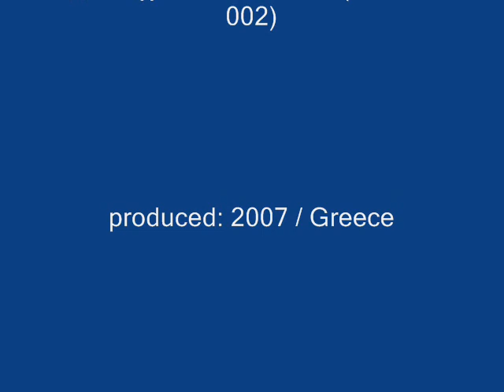Ta Paichnidia tou Iliou - Tricks of the Sun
[watch the new Crystal Thoughts Hyper Psychedelic album!!! A homage to Pink Floyd's Syd Barrett Mind & Sound]

TA PAICHNIDIA TOU ILIOU (the Tricks of the Sun) - ST / LP
cat No: PD 002 / Greece
produced: 2007
Τα Παιχνίδια του Ήλιου (LP - ΠΔ 002)

tracklist:
A1.Ra (Ρα)
Α2.the Dream (Τ' Όνειρο)
Β1.Flutter of the Butterfly (η Πεταλούδα ανοίγει τα Φτερά της)
B2.the Tricks of the Sun (τα Παιχνίδια του Ήλιου)
B3.Epilogue (Επίλογος)

70's sound & chaotic spirit in an absolute utopian album. Great crystal sound, with many space folk themes, trippy flutes, majestic female vocals, dreamy childs voice, native instruments & sounds, heavy dope psych melodies & more...Fantastic artwork with double-page velvet insert. Private issue in only 300 copies.
It's just a hallucinogen experience!!